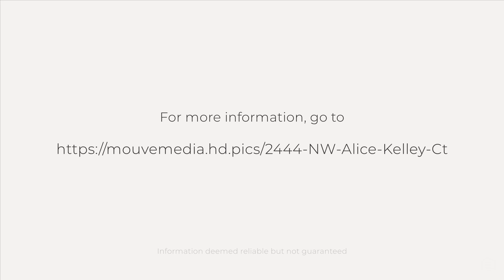2444 NW Alice Kelley Ct, McMinnville, OR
See the Property Website! :: Nestled in a small, friendly, and private neighborhood in McMinnville with high-end homes and no thru streets, this custom home offers a welcoming retreat. It features 4 bedrooms upstairs and a bonus room/office on the main floor. The primary suite is complete with 2 closets and an attached bath. The home is immaculately maintained and showcases numerous updates, including new flooring, granite countertops, and stainless-steel appliances. The spacious kitchen is a delight, featuring a cook island with an eating area, a slider to the patio, and a private backyard perfect for entertaining. Every room is filled with natural light. The family room includes a gas fireplace and built-ins, adding to the home's charm and functionality.